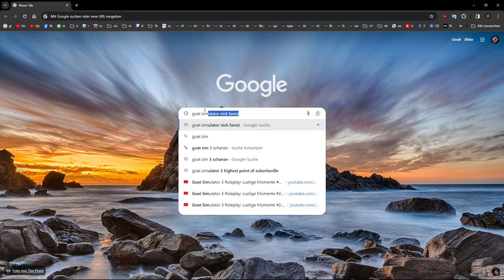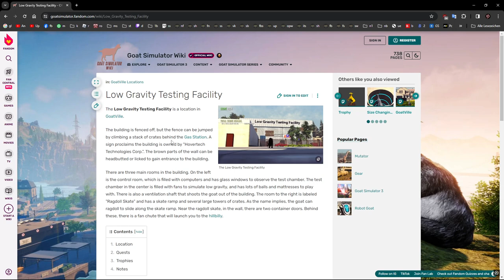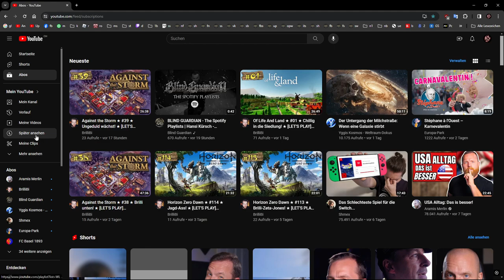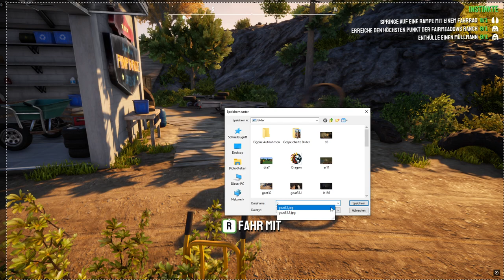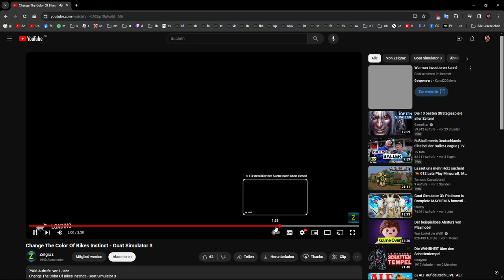Goat Simulator 3 Roleplay: Lustige Momente #32: Daredevil rettet de Stadt vor langeweile und Helium?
Andauernd aber wirklich Andauernd! *Ugly*

Was schwebt den daa so rum? :D